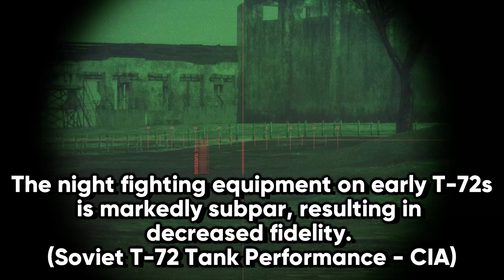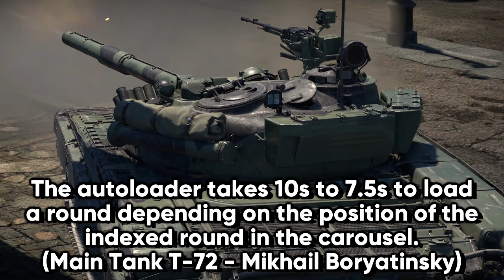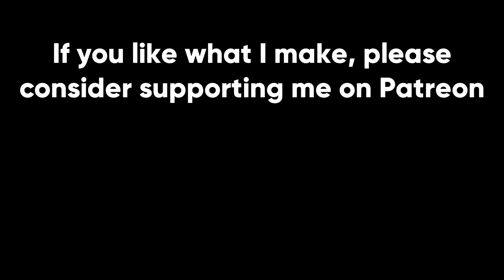If War Thunder's T-72 and T-90 were historically accurate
As the T-64 main battle tank program struggled to gets on its feet, multiple alternatives were sought out. One such program would result in the T-80 series of main battle tanks, while another would result in the T-72 series. Both the T-64 and T-80 were considered too expensive and mechanically complex / unreliable to produce on a massive scale, so the T-72 (originally called Object 172) was designed to be both dependable and cost effective. Object 172 initially had some issues with its suspension, though these were quickly fixed. The T-72 used a V-46 diesel engine, a cassette autoloader (more reliable than the type found on the T-64 / T-80), and a 125mm gun. The turret was originally all cast, but would incorporate composites starting with the T-72A. Though the fire control system and stabilizer found on earlier T-72s proved to be subpar, this contributed to the T-72s ability to be produced on a massive scale. The T-72B would bring even more improvements like enhanced armor protection and a more powerful engine. In the wake of the First Chechen War, Russian armor was largely seen as a failure. At that time a heavily modified T-72 variant was being developed, but would have its name changed to avoid being associated with the in-service tanks whose wrecks now littered Grozny. This "new" tank was dubbed the T-90.

Sources:
Main Tank T-72 - Mikhail Boryatinsky
Soviet T-72 Tank Performance - CIA
Armor Volume 104 - Armor After Chechnya
T-72 Main Battle Tank - Steven J. Zaloga
T-72 Tank Barrel Bore Wear - Robert Jankovych, Stanislav Beer
FM 3-22.34 TOW 2 Weapon System
T-90 Standard Tank - Steven J. Zaloga
M1 Abrams vs T-72 Ural - Steven J. Zaloga
Vasiliy Fofanov's Modern Russian Armor